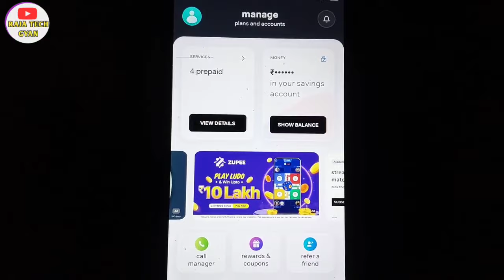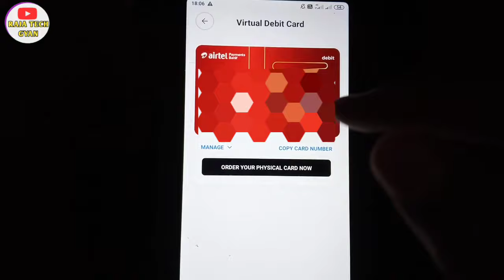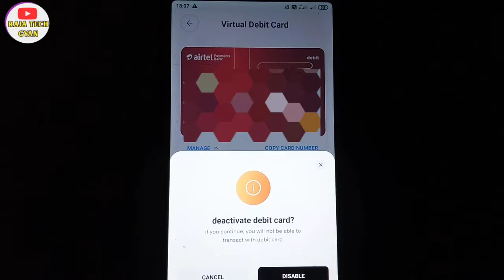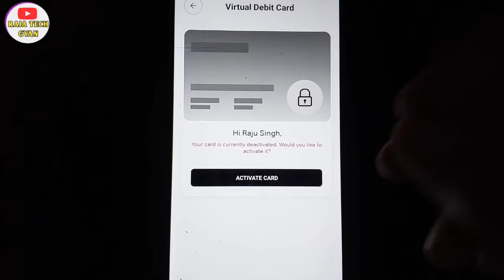airtel payment bank se Rs 25 +Gst paise cut gaye | airtel bank annual maintain charge band kaise kre